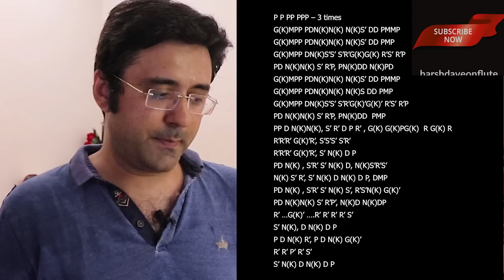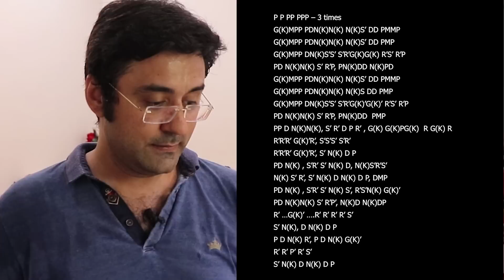Pirates Theme | Flute tutorial | Advance level by Harsh Dave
Be part of my community called Flute Songs Mastery
"Flute songs Mastery" is a community of flute learners who wish to learn Songs on Flute Step by Step from an absolute Beginner to Advance level. Here learning Happens in 4 Stages and If you wish to learn on your own there are just 3 Secrets which you need to crack If you are absolutely serious about learning, have 2-3 hours to practice in a week and can get a Good A Scale flute then I promise to you that you can lean beautiful. Join my 90 minute session where I will open up the entire learning system which will give you a complete clarity of step by step process you need to follow to learn this beautiful instrument Join me